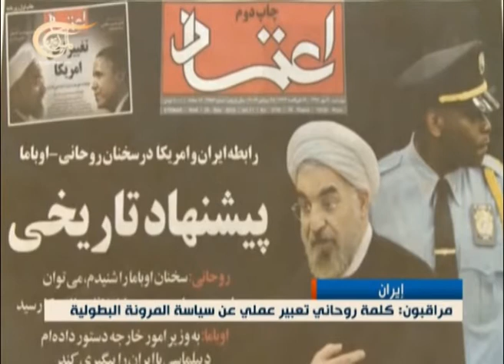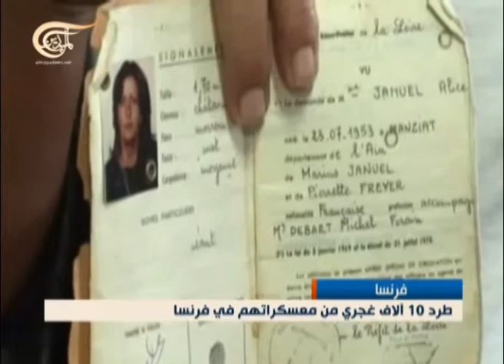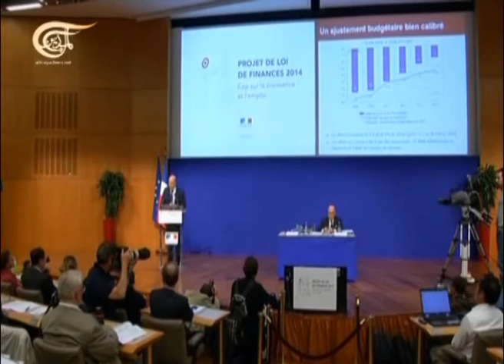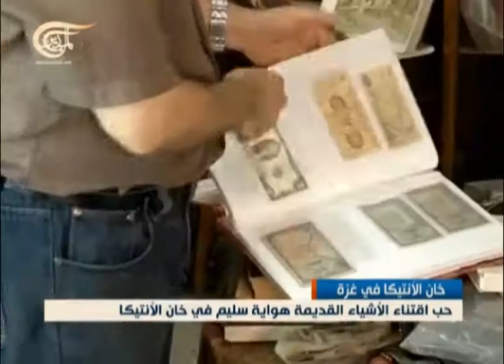نشرة الأخبار الظهيرة - 2013-09-26